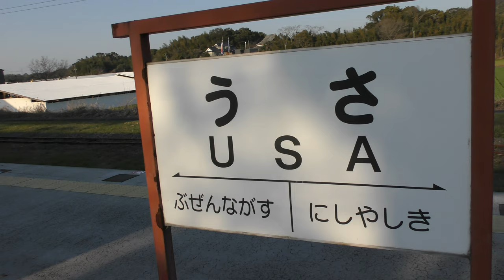日本のUSA・宇佐駅／日豊本線・宇佐神宮(Usa Station in Nippo Main Line, Kyushu, Japan)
JR九州日豊本線宇佐駅で撮影。日本語の呼び名「うさ」のローマ字表記である「USA」を強調した駅名板、アメリカ国旗風なデザイン、Hollywood・ハリウッドを模したUSAの看板があります。
宇佐駅は全国の八幡総本宮である宇佐神宮の最寄り駅です。

Everyday Update!